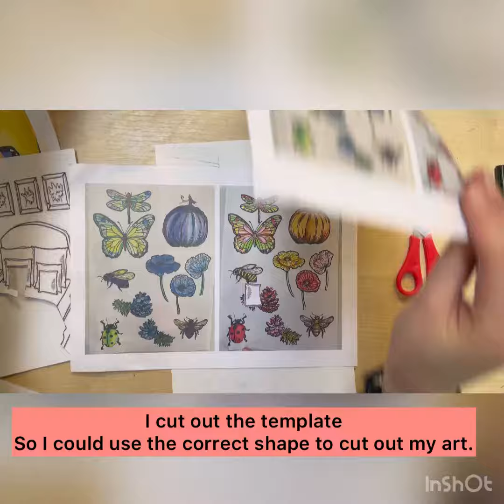Home interior design